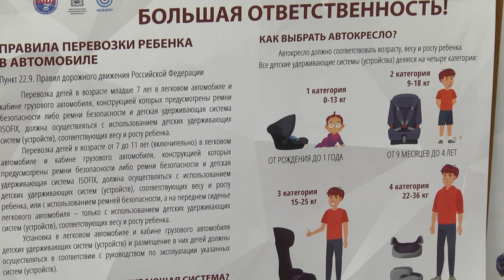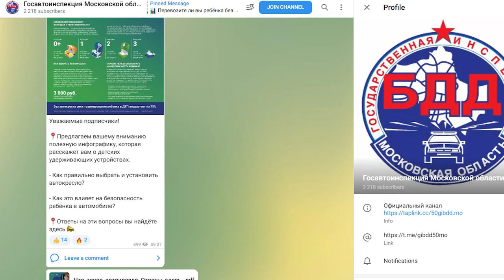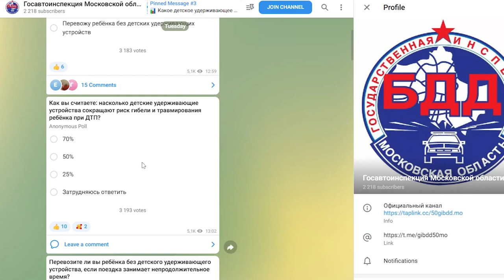В Щёлково стартовал социальный раунд ГИБДД «Маленький пассажир – большая ответственность!»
Госавтоинспекция Московской области совместно с Главным управлением по информационной политике, Министерством транспорта и дорожной инфраструктуры и Министерством образования в период с 21 марта по 17 апреля 2022 года проведет социальный раунд «Маленький пассажир – большая ответственность!». Наша съемочная группа побывала на пресс-конференции в отделе ГИБДД Межмуниципального управления МВД России «Щёлковское».